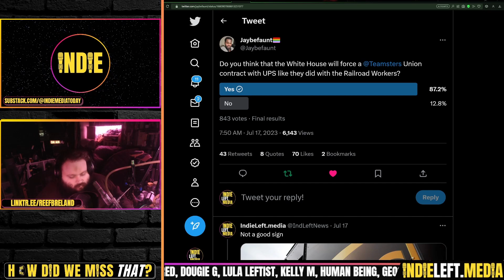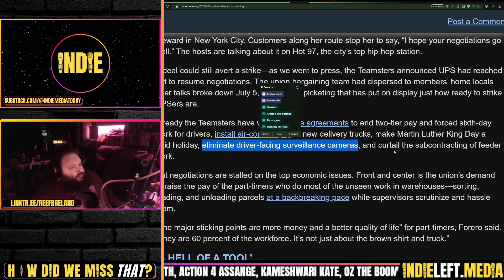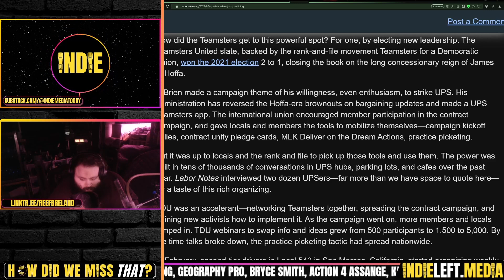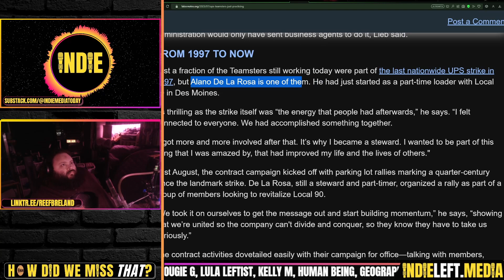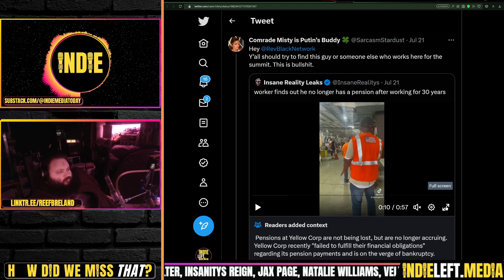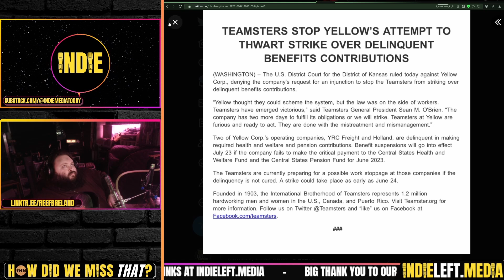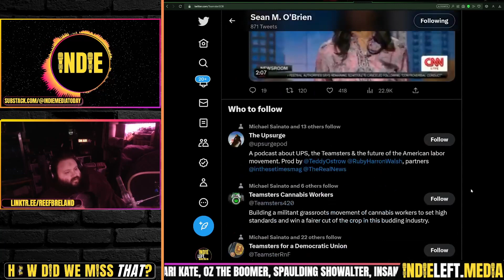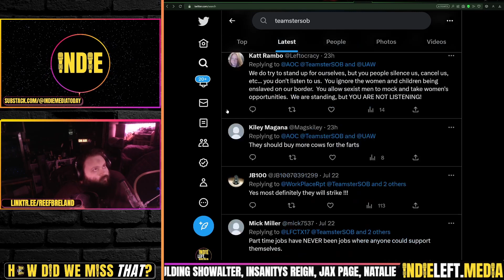Teamsters - UPS - Yellow Freight - Sean O'Brien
UPS Teamsters Strike? L.A. Rally! Pilot Solidarity! Management Caving?

Yellow Freight is screwing over workers?

co-Host Indie is:
Producer for Bread & Circuses on INN

Credits:
Thumbnails & Outro: Bigmadcrab
Intro: Joe @STFUshitlib3 & Indie Left